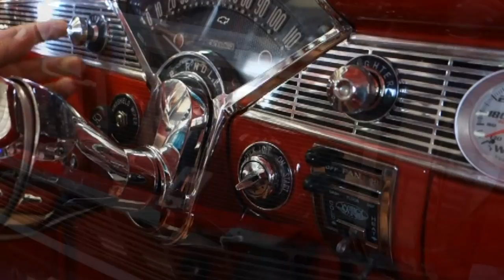1956 Chevy BelAir Hot Rod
This is a red hot 1956 Chevy BelAir classic American Car, rumbling and looking sharp! What do you think? Built 454 V8, Tremec 5-Speed, Air Conditioning, Power Windows, Tilt Steering, Custom Stereo

SUBSCRIBE & Follow Samspace81 for MOPAR musclecars, road tests, Pre-War, old school Hot Rods, Street Rods, Japanese Sports cars like the 240Z, 260Z, 280Z, even a 280ZX or 300ZX once in a blue moon, Euro favorites, old school Texas classic trucks, automobiles and more on :